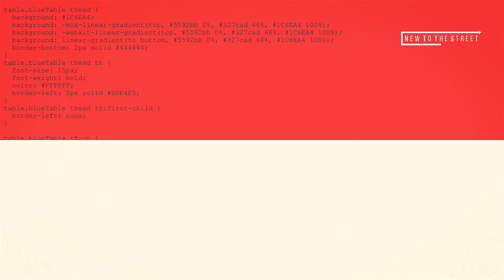American Premium Water (OTC: HIPH) CEO, Ryan Fishoff talks to “New To The Street” TV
American Premium Water (OTC: HIPH) CEO, Ryan Fishoff talks to “New To The Street” TV about their business, their brands, and their plans to grow the Company into a market leader in the CBD consumer products space. Broadcast: NEWSMAX TV.